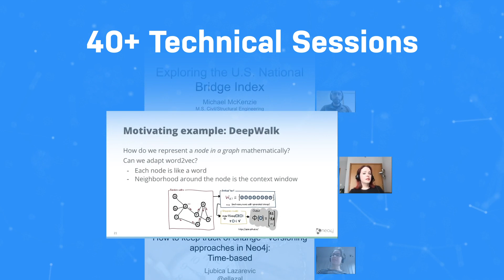Nodes Trailer 2021